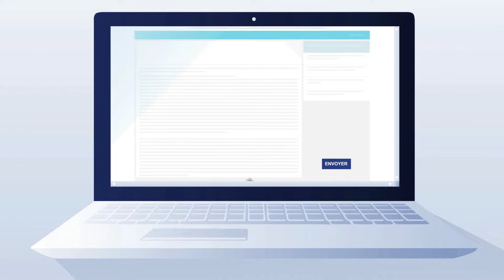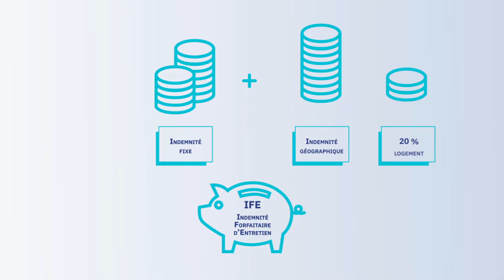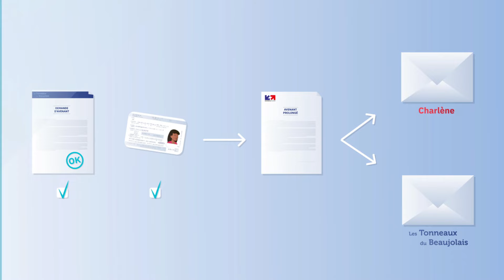Guide pratique V.I.E : comment se déroule une mission de Volontariat International en Entreprise ?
Découvrez toutes les étapes et situations courantes vécues par un jeune V.I.E, depuis son arrivée dans le pays de sa mission jusqu’à son retour en France.

Bienvenue sur la chaîne Bienvenue sur la chaîne Business France V.I.E V.I.A !

Que vous soyez jeune candidat tenté par une expérience à l'international, exportateur, recruteur de talents à l'international, manager dans un contexte multiculturel ou tout simplement globetrotter, notre chaine est faite pour vous.
Vous trouverez ici toute l’information pratique pour connaître et vivre le Volontariat International en Entreprise et le Volontariat International en Administration.

Linkedin Business France V.I.E/V.I.A Espace Talents